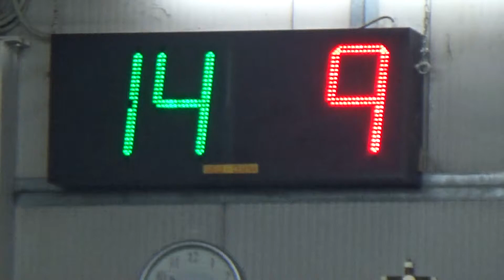16V 09R 00016